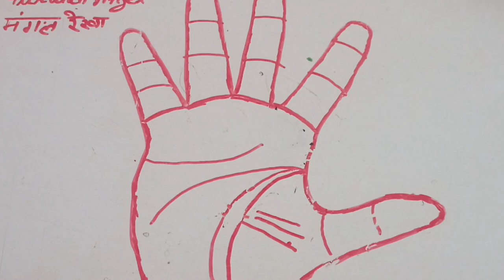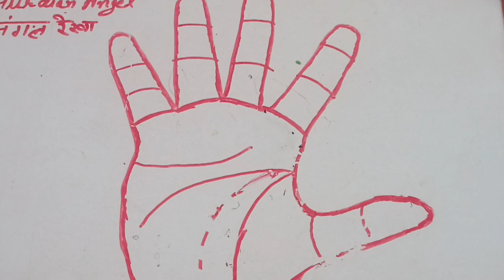मंगल रेखा/ मंगल रेखा करे मालामाल /Guardian Angel line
मंगल रेखा क्या जानते है इस रेखा के चमत्कारी राज /Guardian Angel line
गुरु पर्वत का X का निशान /Cross X on Jupiter mount

हमारे यू-ट्यूब चैनल का मकसद हस्तरेखा शास्त्र का विस्तार है | मैं इस चैनल के माध्यम से आपको हसतेखा और ज्योतिष से सम्बंधित जानकारी प्रदान करने का प्रयास कर रहा हूँ| मेरा मानना है की ये एक ऐसा शास्त्र है जिसके विषय मे हर किसी भारतीय को ज्ञान होना चाहिए| हमारा उद्देश्य जनता की भलाई और सेवा करना है। इसलिए मैं आप के लिए बहुत सी वीडिओज़ अपलोड कर रहा हूँ आप को हस्तरेखा के विषय मे ज्ञान प्रदान करेंगी | आप को दी गए जांनकारी मेरा अनुभव है जिसके लिए मैंने मैंने बहुत प्रयत्न किया है| हमारी कोशिश रहेगी कि हम आगे भी ऐसे ही आपकी समस्याओं के समाधान को देखते हुए कार्य करते रहें।

गुरु पर्वत क्या है?
गुरु पर्वत पर मंदिर
गुरु पर्वत पर चतुर्भुज का निशान
गुरु पर्वत पर मछली का चिन्ह
हाथ में चतुर्भुज का निशान
गुरु पर्वत पर तिल होने का मतलब
केतु पर्वत
सूर्य पर्वत पर क्रॉस का निशान
केतू पर्वत
गुरु पर्वत पर क्रॉस का निशान होना
सूर्य पर्वत पर पतंग का निशान
शनि पर्वत पर क्रॉस का निशान
बुध पर्वत पर खड़ी रेखाएं
many vertical lines on jupiter mount
sympathy lines on jupiter mount
horizontal and vertical lines on jupiter mount
double square on jupiter mount
fish sign on jupiter mount
triangle on jupiter mount
star on jupiter mount in left hand
cross on jupiter mount in right hand